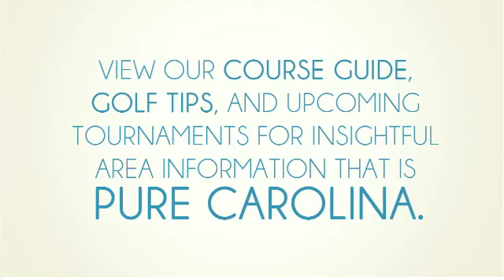Oceana Resorts - Going For Golf - Final